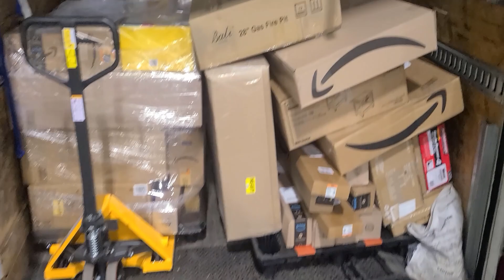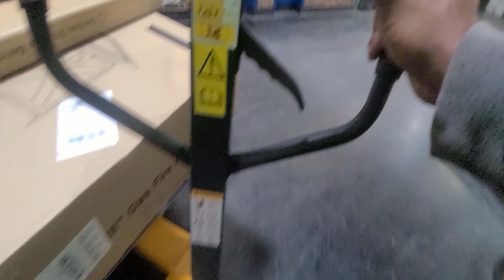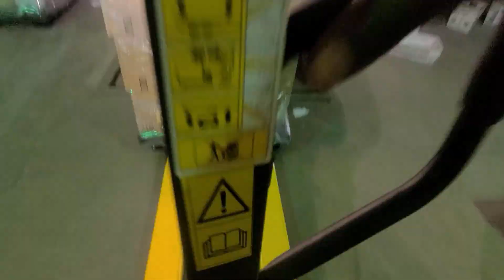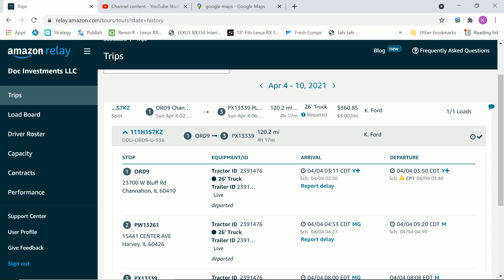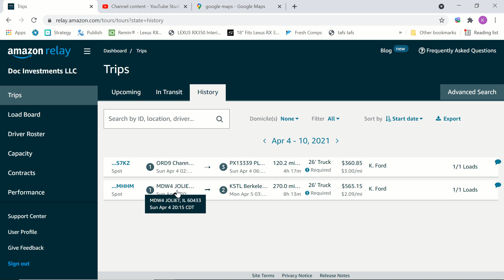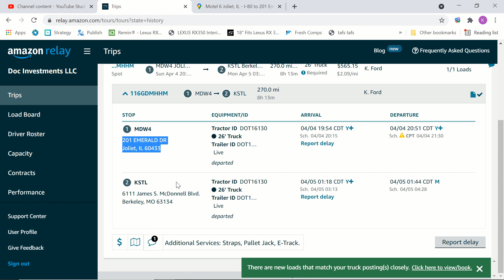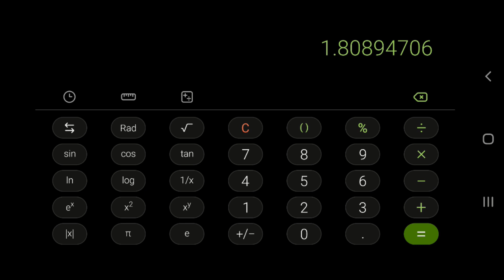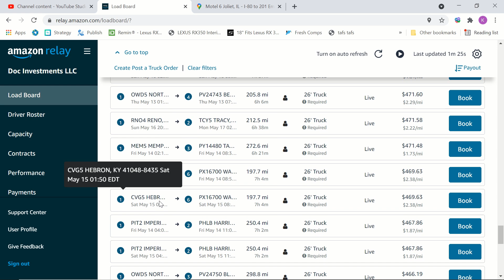Chicago to St. Louis... $925 OTR Amazon Loads!?!?!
In this video I share my experience doing Amazon Relay OTR (over the road).  I continue OTR in my box truck business but decided to do Amazon Relay one holiday weekend in the Chicagoland area doing loads to Indiana and back. Then took a load to St Louis. In this video I had to deal with still learning to navigate Amazon's procedures that are different at each facility. At the end of video I do a recap on the rate per mile.

Chapters:
0:00​​​​​ - Intro
0:28- Fixed fence I hit
2:03 -  Loaded up Amazon load
2:03​​​ - Harvey, IL post office drop
3:19 - Plymouth, IN post office drop
3:45 - Semi Truck turned over
3:54 - Checking in 3rd Amazon facility
7:20 - Riding Thru Chicago, IL
8:10 - Getting unloaded at Amazon warehouse
11:14 - Recap
14:05 - RPM (Rate Per Mile)
16:12 - Amazon OTR opportunities

My Terrible Experience with a Box Truck Dedicated Shipper

Song: Lights Go Down
Artist: Bazanji
Licensed to YouTube by LatinAutorPerf, ASCAP, Concord Music Publishing, LatinAutor - ACODEM, UNIAO BRASILEIRA DE EDITORAS DE MUSICA - UBEM, and 8 Music Rights Societies

Song: The Blueprint (ft. Jon Bellion) (Prod. OB)
Artist: C Dot Castro
Licensed to YouTube by LatinAutorPerf, and 7 Music Rights Societies

Song: Never Miss
Artist: Jassey
(prod. Soulkey)